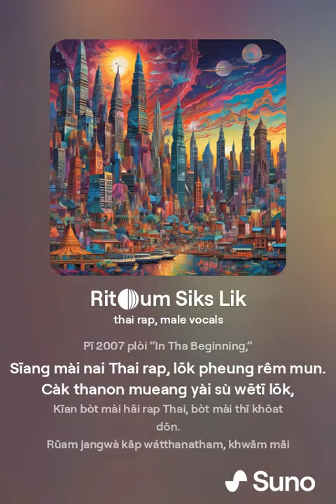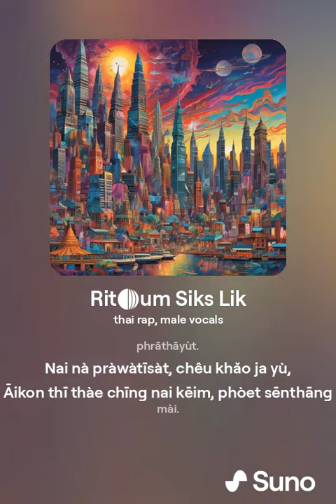Ritʰum Siks Lik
Yo, Illslick chêu thî tông rūjak,
Rêm càk Krung Thêp, tôn nī rao khū dāo dên.
Pī 2007 plòi “In Tha Beginning,”
Sīang mài nai Thai rap, lōk pheung rêm mun.

Càk thanon mueang yài sù wētī lōk,
Kīan bòt mài hâi rap Thai, bòt mài thī khôat dōn.
Rūam jangwà kāp wátthanatham, khwām māi thī mâen yam,
Tham hâi khon thâng chāt fang lɛ́o rūsùk thǔng khwām chát jên.

Kôrát:
Pràwàtīsàt kamlang sàng, mòt dèk mài sân klôn,
Illslick’s journey, chái, man sàng san.
Càk tàidin sù duang dāo, phûng sǔng,
Rao jam chêu khǎo dâi, práwà khǎo khùn sù thóng fā.

Tôn 2:
“Thai Rap” mā lɛ́o, bpen kān pòekphœ̄y mài,
Chûam wátthanatham, sàng khwām rūsùk mài.
“Dream of Real” phûut rêuang ching,
“Light Up the Dark,” tham hâi lōk man sàn.

Apocalypse plòi nàk, kān plīanplàeng nai sīang,
Awakening jangwà mài, tham hâi huā mun.
“Rise” thàdāi, thúk tràek khū kān prakàat,
Mòt dèk khǒng khwām yīng yài, sàng dûai khwām thûm tē.

Brìc:
Rūamngān kāp dì thī sùt, lɛ́ mīkthêp phœ̄u phísùt,
Phǒnkràtòp khǎo nai wongkān, mài mī àrāi thī tông sīa.
Càk “H.A.T.E.” thǔng “Beast Mode,” khǎo phòet sēnthāng,
Rʉ̄ang rao khǎng chāi, thī huāchāi ja yāng khǒng yù.

Tôn 3:
Phān thâng khwām sǔng lɛ́ thàm, khǎo yāng khòng chingjai,
Sīang khǎng prachāchon, thúk sìng thī khǎo tham.
Nai thúk jangwà, thúk bār, mòt dèk khǎo yāng yù,
Chêu Illslick nai pràwàtīsàt, khǎo yāng mī hâi hē̄.

Ê̄wthō:
Khǒa hâi sàdùdī tamnān, rʉ̄ang rao pheung rêm tōn,
Mòt dèk khǎo Illslick ja sǒng sāng meūan phrāthāyùt.
Nai nà pràwàtīsàt, chêu khǎo ja yù,
Āikon thī thàe chīng nai kēim, phòet sēnthāng mài.